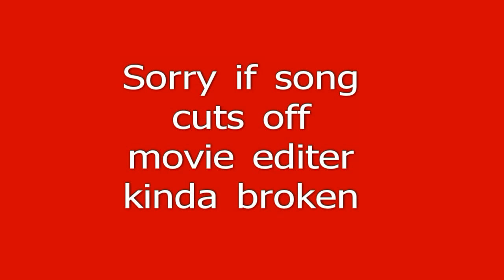As Blood Runs Black-Hester Pryne